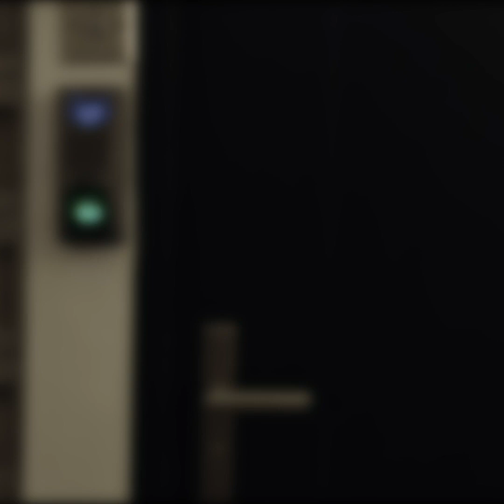16 Questions With Durian Kimchi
Look who we managed to catch up with! 😏 Our cheeky couple @duriankimchi had lots to spill about each other from how they met, their families, their likes & dislikes, and also why GilerUnlimited GX68 is perfect for them. 😍✨

Can’t get enough of their cheeky antics? Make sure to use their fun stickers when you update your IG stories. Just search “UMobileDK” and have fun with it! Our favourites are RelationshipGoals and Lapar Gila. 😉